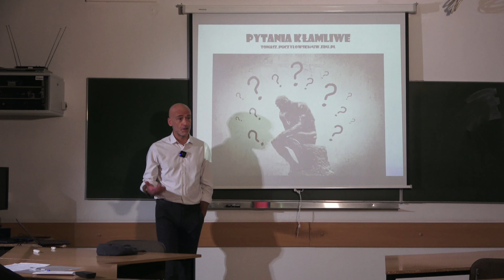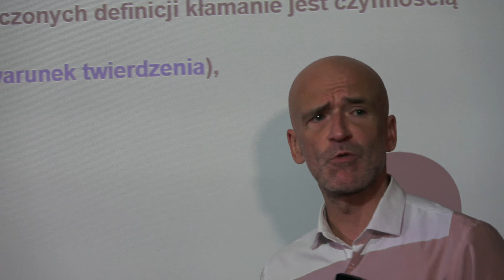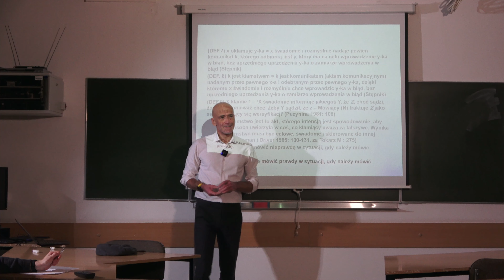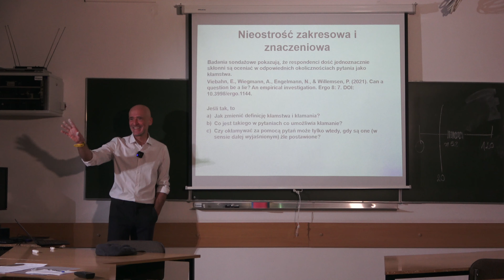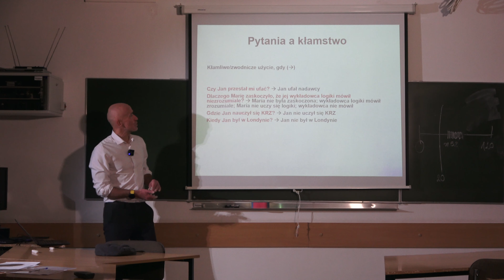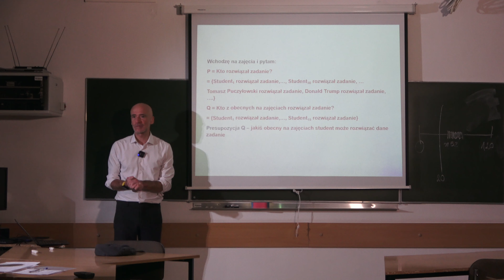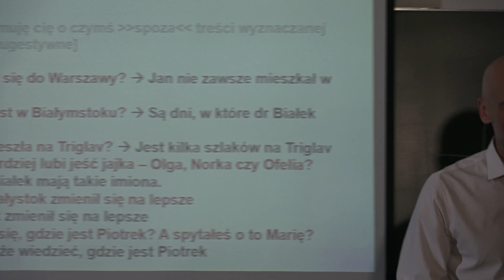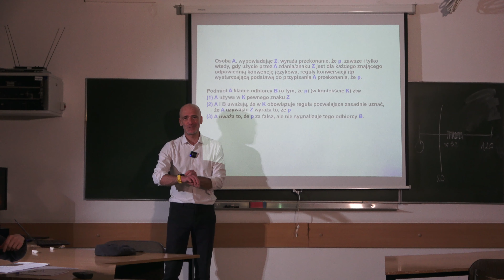O kłamstwach, zwodzeniu i pytaniach - dr hab. Tomasz Puczyłowski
Chcąc się czegoś dowiedzieć od kogoś mogącego posiadać istotną informację, zazwyczaj zadajemy takiej osobie pytanie, często posiłkując się w tym celu odpowiednio sformułowanym zdaniem pytajnym. I to takim, na które odpowiedź właściwa dostarczy nam relewantnej wiedzy. W prosty, efektywny i standardowy sposób komunikujemy wtedy, czego nie wiemy i czego chcemy się dowiedzieć. To sprawa oczywista. Mniej oczywiste jest to, że niekiedy chcąc dowiedzieć się jednego, zadajemy pytanie – przynajmniej literalnie – dotyczące czegoś całkiem odmiennego; niekiedy też możemy za pomocą odpowiednio sformułowanego pytania zakomunikować raczej jakiś sąd niż wyrazić swoją niewiedzę i chęć uzyskania informacji. Okoliczności te umożliwiają wykorzystywanie pytań i zdań pytajnych do okłamywania, czy mówiąc ostrożniej – oszukania, a ogólniej – wywierania wpływu na to, co ktoś ma sądzić, myśleć czy czego chcieć. Zazwyczaj jednak na gruncie analitycznej filozofii języka kłamstwo i czynność, którego jest zamierzonym rezultatem, wiąże się z asercją, odpowiednim składaniem deklaracji za pomocą zdań oznajmujących. Są jednak poszlaki – choćby w postaci badań sondażowych – wskazujące na to, że w określonych okolicznościach przeciętni użytkownicy języka gotowi są oceniać również pytania jako kłamstwa. W referacie chciałbym przedstawić własności semantyczne i pragmatyczne pytań, które mogą być wykorzystane w procesie zwodzenia – czy właśnie okłamywania – odbiorów. W tym celu przedstawię – poza przypomnieniem podstawowej siatki pojęciowej dotyczącej pytań i okłamywania – typologię niestandardowych użyć zdań pytajnych i zaproponuję taką charakterystykę kłamstwa i okłamywania, która umożliwi odnoszenie tych kategorii do nieasertywnych czynności mowy i ich wytworów.

Dr hab.Tomasz Puczyłowski – adiunkt na Wydziale Filozofii UW, kierownik Zakładu Logiki Filozoficznej WF UW, członek Zarządu Polskiego Towarzystwa Semiotycznego. Zajmuje się analityczną filozofią języka, logiką filozoficzną, semiotyką i epistemologią. Autor książki „Argument z implikatury konwersacyjnej w polemikach filozoficznych” i ponad 30 artykułów („Filozofia Nauki”, „Studia Filozoficzne – Nowa Seria”, „Semiotica”, „Axiomathes”, „Studia Semiotyczne”, „Edukacja Filozoficzna”, „Studia z Kognitywistyki i Filozofii Umysłu”, „Arguementation”, „Studia philosophiae christianae”, „Przegląd Filozoficzno-Literacki”). Urodzony w Warszawie, wychowany w Białymstoku, miłośnik kotów, kur, krów i gołębi, alpinista.

Wykłady odbywają się w ramach projektu „Społeczne Znaczenie Filozofii i Kognitywistyki”, współfinansowanego przez Ministerstwo Edukacji i Nauki.